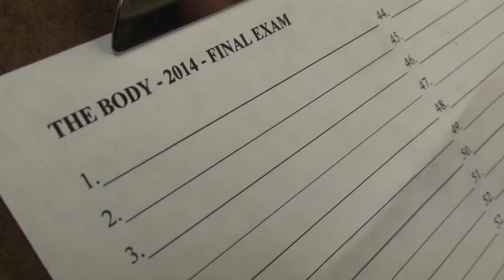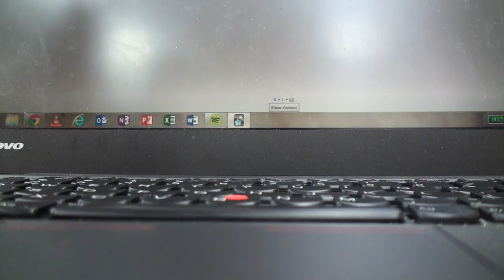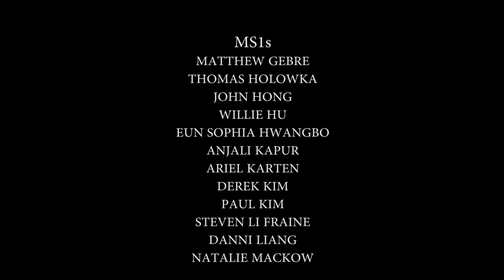Blank Space [Parody] ft. Stony Brook University School of Medicine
A med school parody of "Blank Space" by Taylor Swift. This video was showcased at the 2015 annual Asian Extravaganza, hosted by the Stony Brook University chapter of APAMSA (Asian Pacific American Medical Student Association).

Written by Evan Austin, Saumya Bhutani, Olivia Cheng, Nicole Golbari, Gayatri Setia, and Tzvia Pinkhasov

Directed and Produced by Saumya Bhutani and Olivia Cheng
Edited by Olivia Cheng

Actors: Jeremy Adler, Grace Agnetti, Olufunmilayo Agunloye, Evan Austin, Lisa Bevilacqua, Saumya Bhutani, Katherine Callaghan, Swati Chandhoke, Latha Chandran, Olivia Cheng, Fred Cohen, Cortney Crespo, Michael Croglio, Raafat El-Maghrabi, Kevin Elaahi, David Fell, Howard Fleit, Jonah Garry, Matthew Gebre, Michael Gurevich, Thomas Holowka, John Hong, Willie Hu, Eun Hwangbo, Anjali Kapur, Ariel Karten, Derek Kim, Paul Kim, Steven Li Fraine, Danni Liang, Natalie Mackow, Michael Mintz, Muntazim Mukit, Ruhani Nanavati, Oseogie Okojie, Elizabeth Olsen, Rajapillai Pillai, Tzvia Pinkhasov, Uzma Rahman, Sowmya Sanapala, Nisson Schecter, Leena Shah, Eitan Sosner, Michael Tao, Pushpinder Uppal, Chang Wang, Xin Yu Wang, Nimali Weerasooriya, Katarzyna Zabrocka

LYRICS:

Day one, med school - let's begin
I'm here to learn incredible things
Logic, magic, medicine
Saw the school and I thought, oh my god
Look at that place, it looks like it's from outer space
School's a game, wanna stay?
No money; stethoscope
Allow me to take your history
Ain't it funny, still got hope
'Cause I still like biochemistry
So hey, first year meds
Study all night until we're dead
Grab your TIME passport and my hand
I can make these grades all good til the weekend

[CHORUS]
So it's gonna get all better
Or it's gonna get all inflamed
And I'll know when it's over
If the degree was worth the pain
Got a long list of case studies
They're driving me insane
'Cause you know I love the gunners
And they love the game
'Cause we don't know what we're doing
And med school's way too hard
You'll leave dyspneic
Or with a nasty scar
Got a long list of credentials
That means I've got a brain
But I've got a blank space, maybe
I'll guess the name

Cherry spots, cystic spines
Symptoms all sound exactly the same
Herpes virus, lymphocytes
I'm so lost, someone help me please
Find out what you want
Memorize that for a month
And Step 1 is yet to come, oh no

Screaming, crying, sleepless nights
I can make all the tables turn
BRSs, what a sight
Keep me second-guessing like, oh my god
G6P? What's MCAD deficiency?
The HSC, I'll never leave
'Cause darling it ain't easy trying to get that M.D.

[CHORUS]

Boards only want you to be tortured
Don't say I didn't say I didn't warn you

[CHORUS]
I'll guess... uncinate process